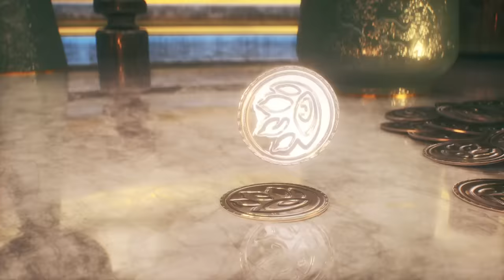v5.6 [Elysian Reverie] Trailer - Honkai Impact 3rd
Honkai Impact 3rd v5.6 [Elysian Reverie] Coming Soon!
New SP Battlesuit [Reverist Calico] debuts!

Pardofelis: 山本希望
Can: 花玲
Griseo: 木野日菜
Kosma: 小林千晃
Vill-V: 金元寿子
Aponia: 白石晴香
Elysia: 井上麻里奈
Raiden Mei: 沢城みゆき
Klein: 岡咲美保